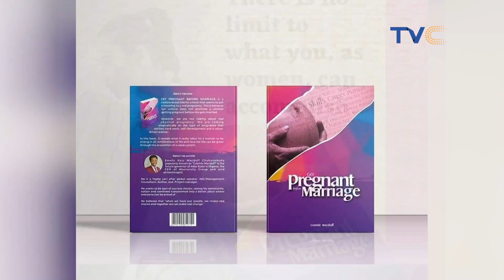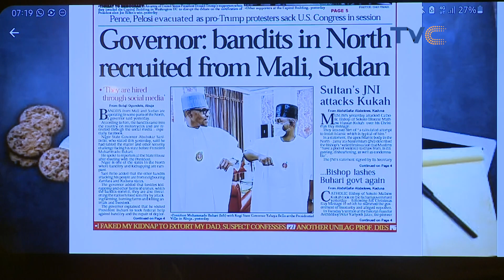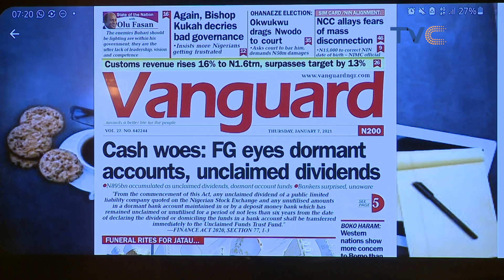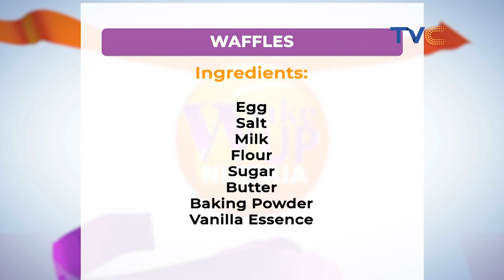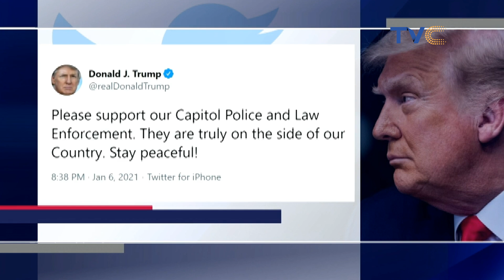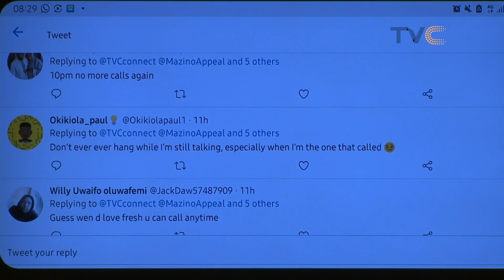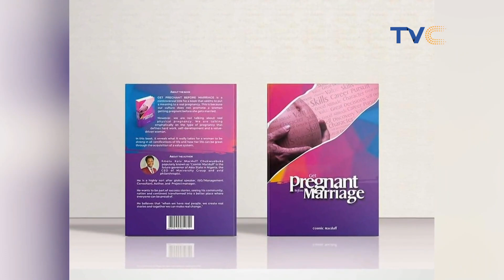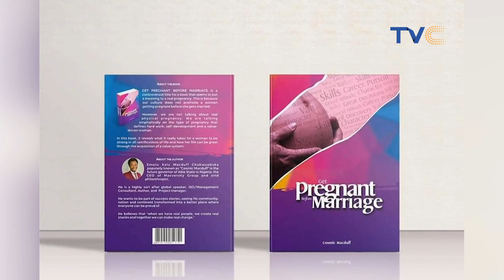Book Chat, Art Exhibition, Phone Etiquette, Sports, History Lesson And More On The Breakfast Show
Wake Up Nigeria, January 7, 2021 (Full Show)